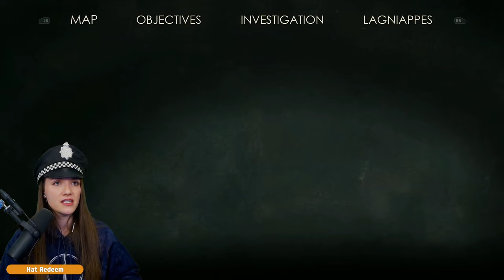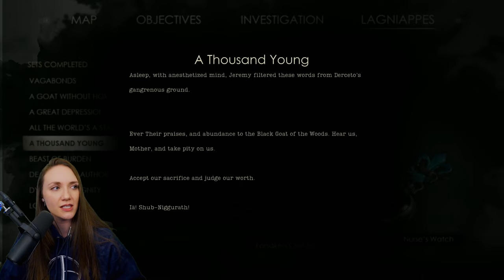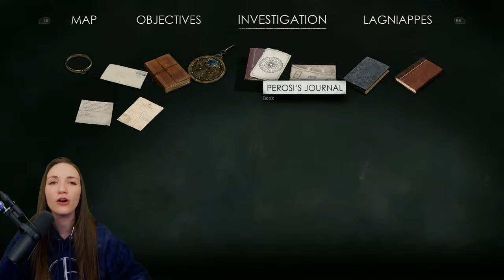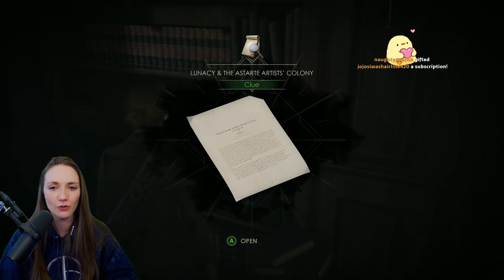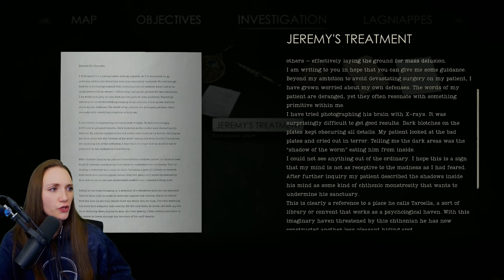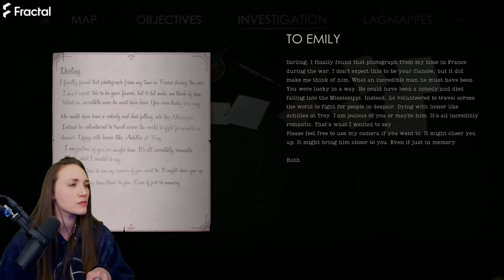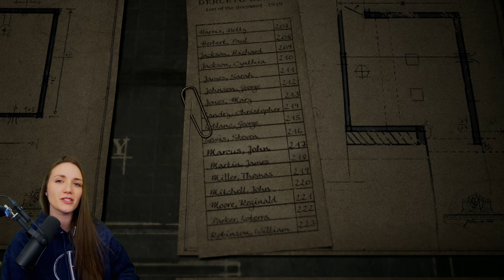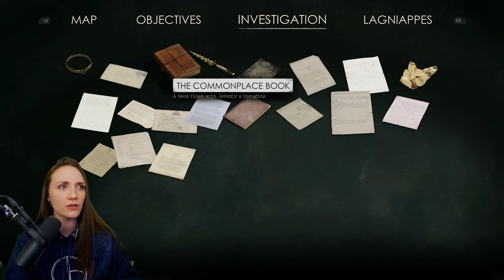Alone In The Dark [2/2]